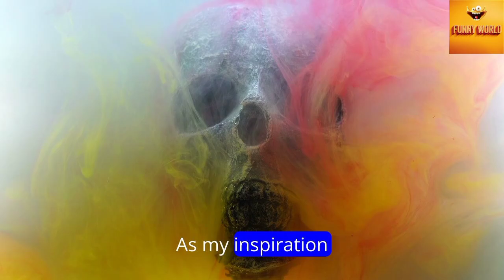Harmony In The Valley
In a hidden valley untouched by human civilization, a diverse group of animals lived together in an unusual harmony. The valley was home to a wise old tortoise named Titus, who had been around for over a century and seen everything. Titus had a unique way of mediating conflicts and promoting peace among the valley's inhabitants.

One sunny morning, a squirrel named Squeaky discovered a massive stash of nuts near the base of an ancient oak tree. Word quickly spread, and soon, animals from all over the valley came to see this marvelous find. The initial excitement turned into a heated argument as the animals bickered over who should get the biggest share.

Seeing the commotion, Titus slowly made his way to the scene. He called for silence and proposed a unique solution. "Why don't we organize a talent show?" Titus suggested. "The winner gets the biggest share of the nuts, and the rest will be divided equally among the participants."

The idea was met with enthusiasm. The animals began to prepare, each eager to showcase their unique abilities. On the day of the talent show, the valley buzzed with excitement. There was a singing nightingale, a juggling fox, and even a rabbit who performed astonishing acrobatics.

However, it was Rocky the raccoon who stole the show with his hilarious impressions of other animals. He mimicked the pompous strut of a peacock, the sly movements of a snake, and even the slow, deliberate walk of Titus himself. The valley echoed with laughter, and everyone agreed that Rocky's performance was the best.

True to his word, Titus awarded the largest share of the nuts to Rocky. But in a surprising twist, Rocky decided to share his prize with everyone, saying, "I couldn't have done it without all of you as my inspiration."

From that day on, the animals of the valley continued to live in peace, using their talents and humor to resolve conflicts and strengthen their bonds. And whenever disputes arose, they knew that a good laugh was all they needed to bring everyone back together.